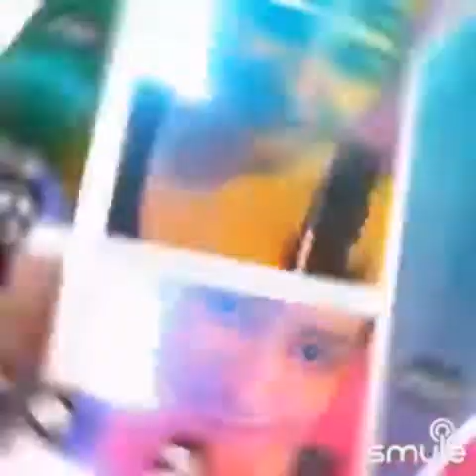Ran gee tharu samaga smule geetha rasabara horawa (2021.02.05)🎧🎤🎸🌹❤️🎸🎤🎧👍❤️